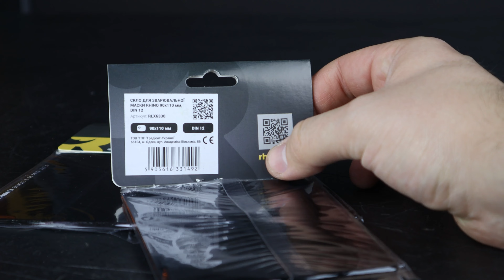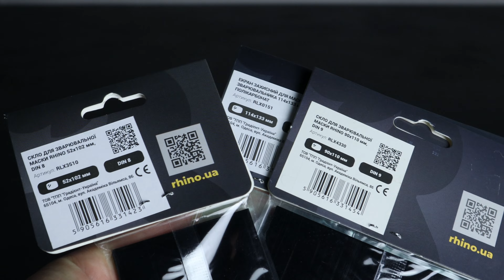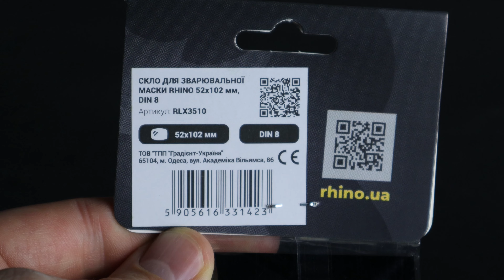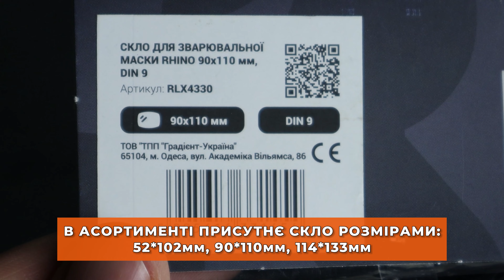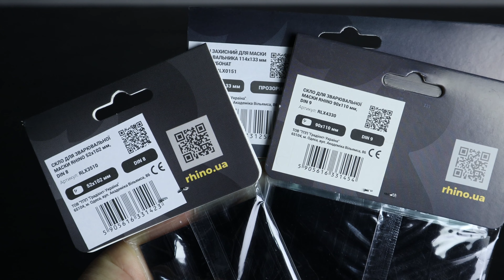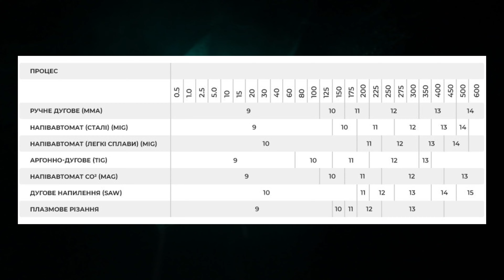👨‍🏭Для чого потрібне ЗАХИСНЕ СКЛО? Огляд на скло від ТМ «RHINO» | Gradient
👨‍🏭Сьогодні на огляді у нас будуть захисне скло та захисні екрани. Поговоримо про них та подивимося, що є в асортименті ТМ «RHINO».